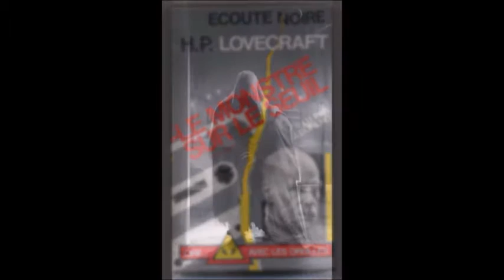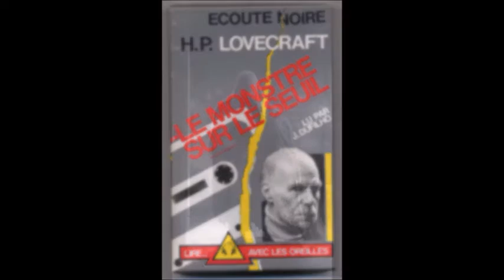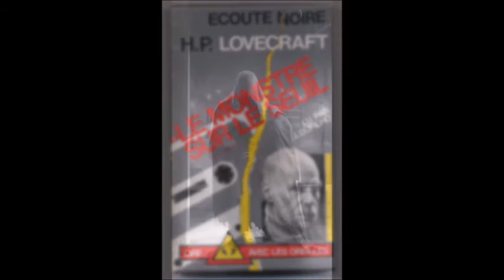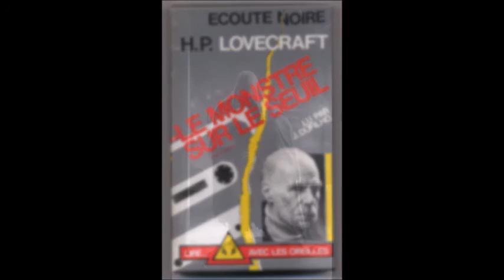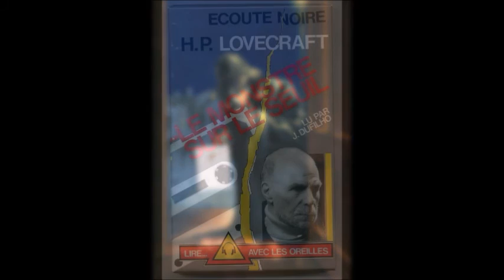Lovecraft - Le Monstre sur le Seuil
lu par Jacques Dufilho

Suite à une plainte de jfrog m’accusant je cite "je trouve ça quelque peu pitoyable d'utiliser l'enregistrement de quelqu'un d'autre en s'en attribuant le mérite" en parlant de ce livre audio dont une version a été mise en ligne par  gargoyle131le 27 août 2012 cumulant 45 814 vues ce jour j'aimerai dire que :

- jfrog à tout compte fait supprimé ses postes ci-dessous ainsi que mes réponses, tout en continuant de m'invectiver par le biais de mail.

- ma vidéo n'est pas monétisée comme beaucoup d'autres d'ailleurs, que jfrog m'avait fait remarqué que mon enregistrement audio était de moins bonne qualité, ce qui est normal puisqu'il n'est pas celui de gargoyle131, que mon but sur cette chaine est de regrouper le maximum de chose sur Lovecraft et que l'auteur de cette enregistrement audio n'est pas gargoyle131 mais Mr Jacques Dufilho dont j'avais mis le noms sous ma vidéo et que la première image celle-ci est la jaquette de la cassette audio. Je tiens à dire que j'ai également mis en ligne un livre audio lu par Georges Béjean provenant également d'une récupération sur cassette audio que j'avais trouvé sur internet. Donc loin de moi l'idée de m'approprier le travail de ses deux personnages mais plutôt d'en partager leurs versions.

Pour conclure, il y a beaucoup d'autre enregistrement sur cette chaine qui vienne de narrateur divers et varié dont j'ai toujours donné le nom ainsi que le lien de récupération. Dans mes réponses de post j'ai toujours enjoins à aller les féliciter directement via ce lien. J'ai également mis en ligne des documents de France Culture en indiquant également le liens.